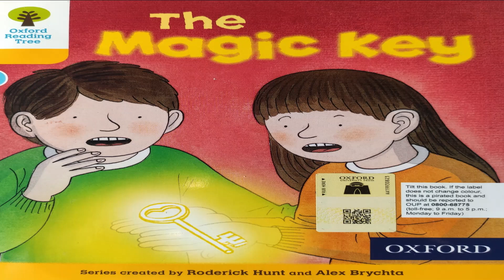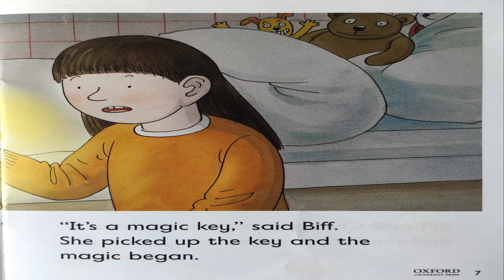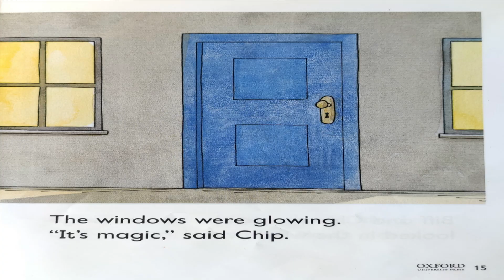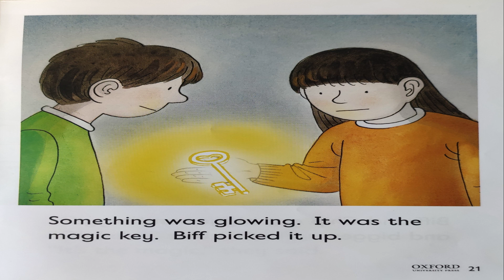The Magic Key | Oxford Reading Tree Stories | ORT Stage 5 | Kids Books | English Audiobooks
This is the story about two kids who find a magic key and then they went on the magic adventure where they got smaller and everything around them looked really big and in the end they got bigger again.